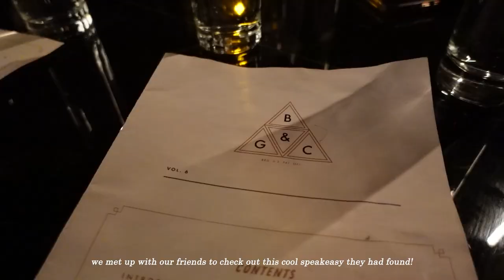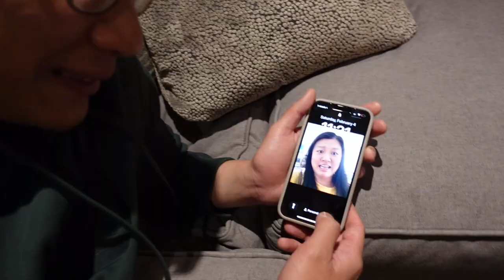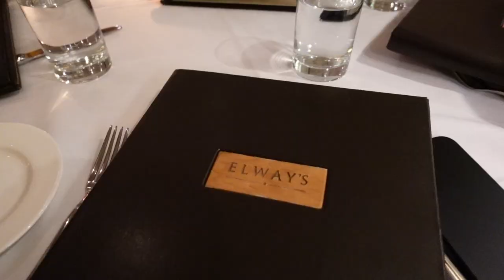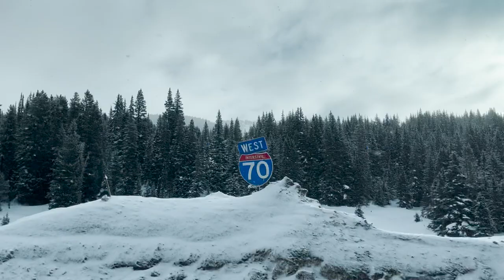a colorado ski trip | breckenridge, beaver creek, & vail 🏂❄️🏔️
my friends and i went on a ski trip to colorado. we checked out vail, breckenridge, beaver creek! lots of snowboarding, skiing, hot tubbin' and fun vibes!